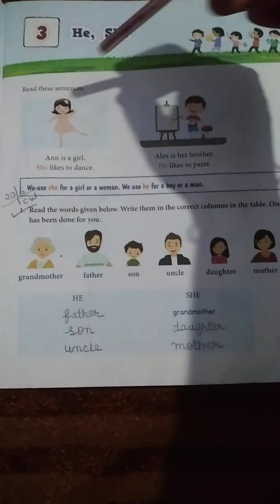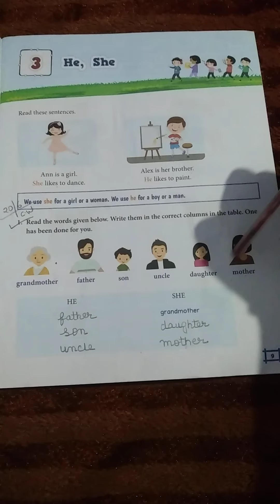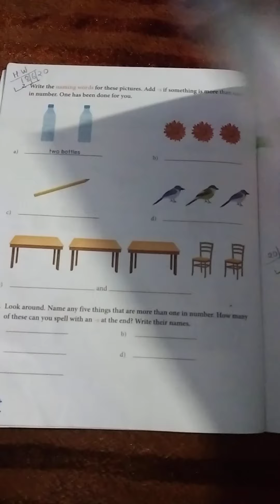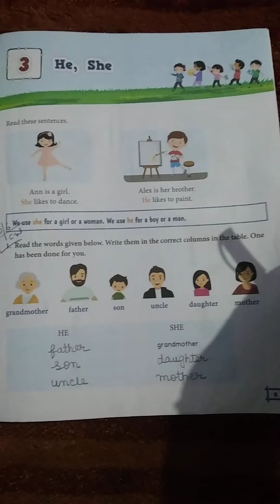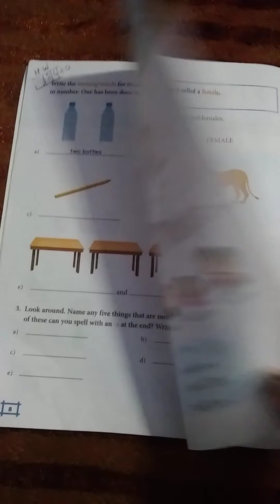Class -1 English grammar Lesson -3 He, She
Y. M. C. A International Academy Bari Co  - Operative